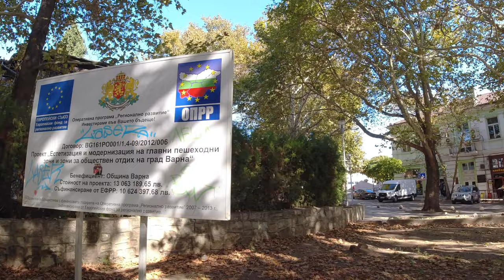🇧🇬 Varna Walking Tour in Autumn | Black Sea Resort, Bulgaria | 4K 60fps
Welcome to this walking tour! This 4k video was recorded during our trip to Varna, Bulgaria in September 2022. I truly enjoyed travelling to Varna, and I hope you will also enjoy this virtual tour.

During this city walk, I visited a lot of major spots in Varna. Below, you can find the timestamp links of this walking video:

00:00 bul. Knyaz Boris I
12:05 pl. Nezavisimost and Varna Opera House
13:20 City Garden
14:37 Dormition of the Theotokos Cathedral
16:16 Borisova Gradina Garden
17:04 ul. Frederic Shopen
19:14 bul. Knyaz Boris I
20:10 ul. Preslav
25:10 ul. Drazki
27:00 ul. Ohrid
27:55 ul. Tsaribrod
29:20 ul. Preslav
32:52 bul. Primorski
35:13 Roman Baths of Odessos
36:20 ul. 8-mi noemvri
39:03 Varna Roman Baths
45:24 bul. Primorski and Primorski Swimming Pool
48:00 Varna Beach
53:05 Primorski Park or Sea Garden
01:01:06 bul. Slivnitsa
01:04:28 Sevastopol Garden
01:05:00 Art Gallery Boris Georgiev
01:05:55 ul. Lyuben Karavelov

About Varna and its tourist attractions and sightseeing

Varna is the third-largest city in Bulgaria and the largest city and seaside resort on the Bulgarian Black Sea Coast. Situated strategically in the Gulf of Varna, the city has been a major economic, social and cultural centre for almost three millennia. Varna, historically known as Odessos (Ancient Greek: Ὀδησσός), grew from a Thracian seaside settlement to a major seaport on the Black Sea.

Varna is the largest centre of theatrical and architectural art of the country. This is also one of the most popular Bulgarian seaside resorts, which is traditionally liked by travellers from all over the world.

The city is referred to as the maritime capital of Bulgaria and headquarters of the Bulgarian Navy and merchant marine. In 2014, Varna was awarded the title of European Youth Capital 2017.

The centre is of the city is marked with the Square of Independence (pl. Nezavisimost). This is a huge pedestrian zone. There is no transport here, and so nothing breaks the calm and measured atmosphere of this place. On the square are located 2 large cultural centres – the Varna Dramatic Theatre and the Opera Theatre. Between them is located a small market that will be surely interesting for guests of this wonderful city. Here you can find different types of goods, hand-made jewellery, wonderful pictures, souvenirs and wooden stuff.

The ruins of Roman baths are, without a doubt, a great historical place of interest. If you seek solitude, you can enjoy beautiful nature in Seaside Park. This park is 80 hectares big, and on its territory you will find the Culture and Sport Palace, the Planetarium, and the zoo that organizes dolphin performances.

The resort works all year long. Nowadays here have appeared modern balneological centres that attract even more tourists to this wonderful city.

Varna is a popular tourist destination with developed tourism infrastructure and tourism industry in general. The tourism sector is of great importance to Varna.

To create the description of this 4k walk, I used the following  resources:

► Mention my channel with YouTube handle: @ExploreTheWorld

📸 🎥 Below you can find the list of the equipment I used to create this video walk.

Gimbal for Action Camera – Zhiyun Crane-M2 Gimbal (always use for virtual walk)

🔀 If you wish to watch another city tour, street walking or travel video, please check my playlist -

Yours,
ExploreTheWorld